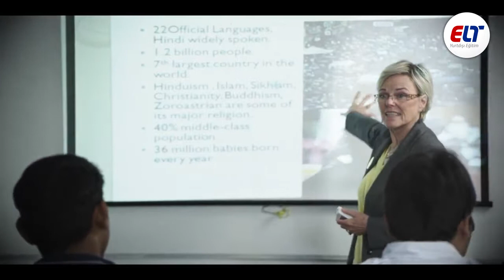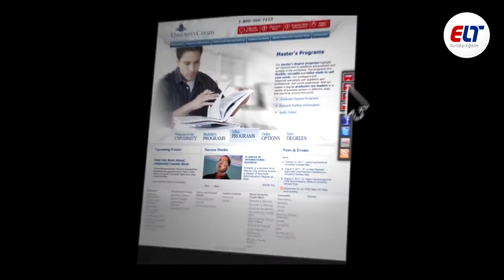University Canada West - Kanada'da Üniversite